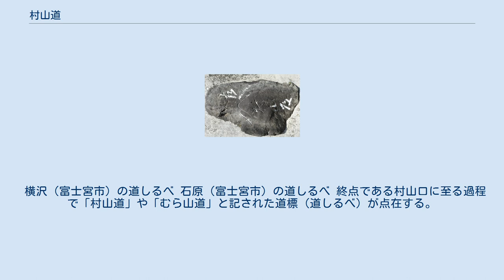村山道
吉原 村山口 村山道 吉原（座標:吉原宿） 村山口（座標:村山浅間神社） 村山道（むらやまみち）は、吉原（静岡県富士市）から村山（静岡県富士宮市）まで南北に縦断する道。
東海道から富士山の玄関口である村山口登山道（村山浅間神社）に至るための道として用いられた。
 村山道は吉原宿西木戸（現在の富士市）の四間橋（志軒橋）を起点とし、終点である村山口（村山浅間神社、現在の富士宮市）までの道である。
現在は旧来の村山道の経路を留めておらず、村山道の復元ルートが富士市・富士宮市より公開されている。
 世界文化遺産富士山の構成資産「富士山域」の構成要素である大宮・村山口登山道は、大宮から村山を経て富士山へと至る登山道であるが、この村山道はそのうちの村山口に至るための道として用いられた。
成立は江戸時代後期とされ、富士山に向かう登拝者を大宮口を経ず直接村山口に導く、村山側の意図があったとされる。
 横沢（富士宮市）の道しるべ 石原（富士宮市）の道しるべ 終点である村山口に至る過程で「村山道」や「むら山道」と記された道標（道しるべ）が点在する。
富士宮市と富士市で計7基現存している。
 他、復元された村山道標が1つある。